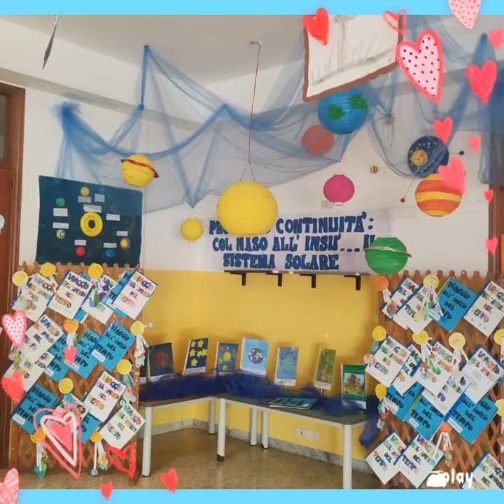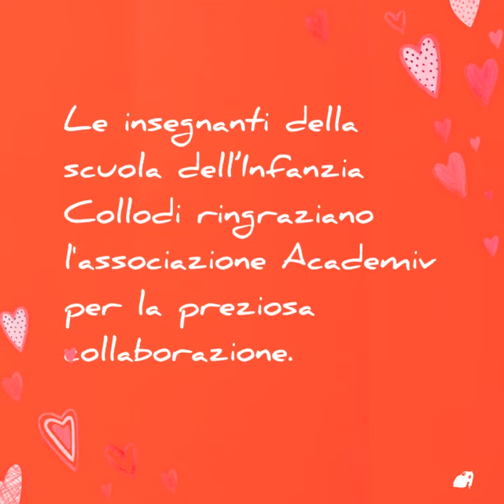A spasso nel tempo - Scuola dell'Infanzia Collodi